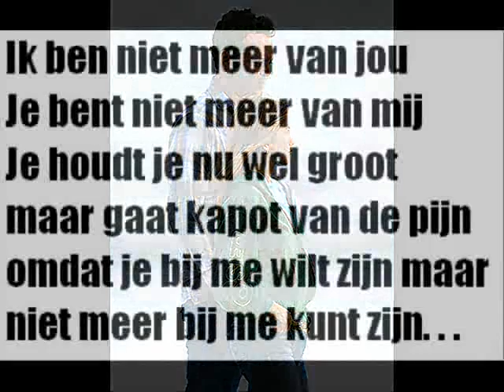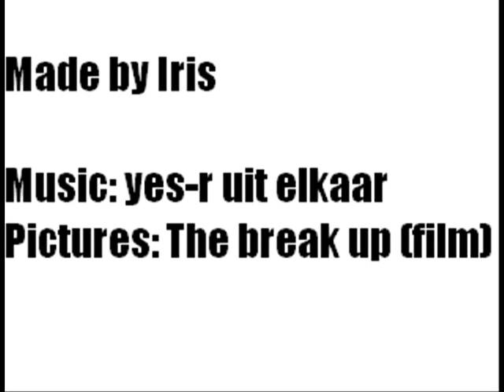Yes-r - uit elkaar (the break up movie)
Couplet:
er was niemand die me kende zoals jij
vanaf de eerste dag waren wij een feit
en niemand die het wist van jou en mij
achteraf gezien was dat de leukste tijd
maar de ruzies en verhalen kwamen vaker
ik vroeg mezelf af moet ik dit maar laten
in me hoofd struggelde ik met al die vragen
omdat ik niet over gevoelens kon praten

ik kan het nu nog niet geloven
dat alles zo is afgelopen
ik ben voorgoed gestopt met hopen
want alles wat we deelden is nu echt verloren

tis niet alleen jou schuld dat weet ik
tzijn niet alleen jou fouten die we niet vergeten
maar toch heb ik mn best gedaan
en moeten wij ieder een kant op gaan

Refrein:
ik ben niet meer van jou
je bent niet meer van mij
je houdt je nu wel groot
maar gaat kapot van de pijn
omdat je bij me wilt zijn
maar niet meer bij me kunt zijn

en is dit dan het eind
van een hele rotte tijd
alles is verloren en wat heb je nu bereikt
want je bent me nu kwijt
maar pas achteraf krijg je spijt

Couplet:
ik loop nu vaker in me eentje over straat
vele mensen vragen hoe het met me gaat
gek genoeg zijn ze allemaal verbaasd
als ik ze zeg dat ik ook door moet gaan

zoveel kansen gekregen in me leven
zoveel gemist omdat ik dacht aan ons tweeën
was nooit van plan om een spel met je te spelen
maar achteraf heb jij het tegendeel bewezen

ik moet er nu echt aan geloven
dat onze liefde is afgelopen
ik ben nu echt gestopt met hopen
heb eindelijk voor mezelf gekozen

Bridge: 2x
droog je tranen ga nu verder want je moet er doorheen
hou je sterk ja geloof me want je ben niet alleen
het is pittig het is moeilijk en ik voel met je mee
want het leven is niet altijd makkelijk neenee

Refrein:
want ik ben niet meer van jou